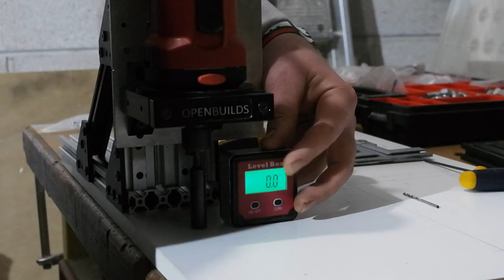Making A Drill Stand Part 2 - The Base - Profile Extrusion In The Workshop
I this video, I take you through the making of a base to compliment the drill stand that was made in the previous video (part 1).
The base is, for the most part, typical of aftermarket drill press tables or pillar drill tables that include an adjustable fence and flip stop. Mine really only differs in making a mount for the drill stand on the base.
Still, I hope you find this video useful, helpful or interesting if you're planning on making something like it for yourself.

For mitre track / T-slot tracks and sliding bars / nuts

For Banggood Linear rails